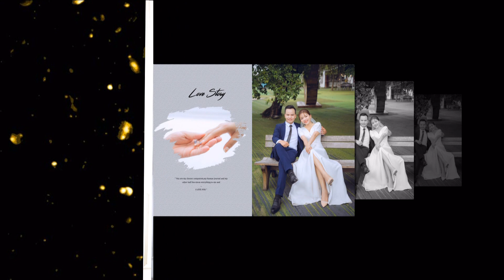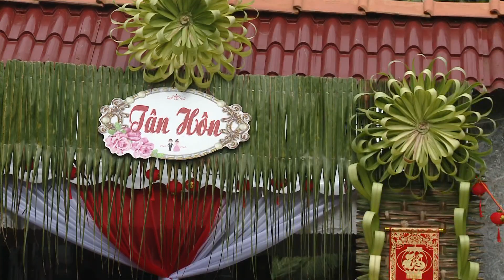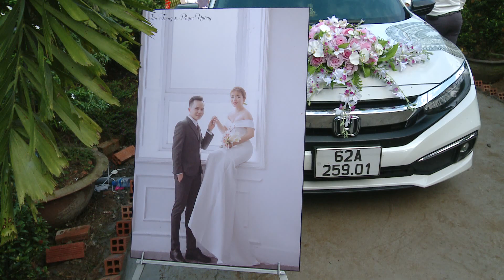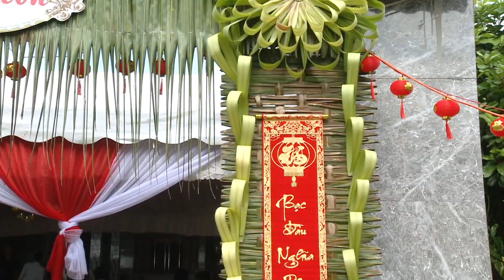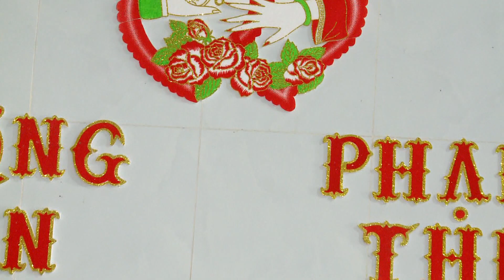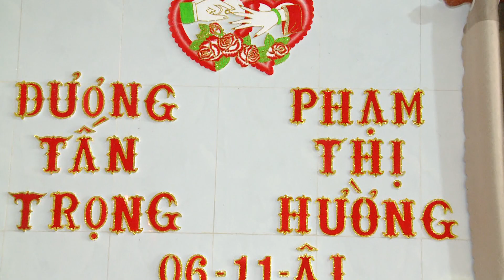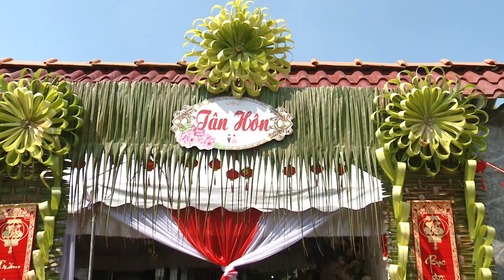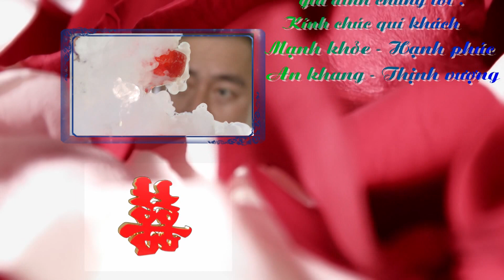HD Tấn Trọng & Phạm Hường ( 29 - 11 - 2022 ) - FHD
LỄ TÂN HÔN
Tấn Trọng & Phạm Hường
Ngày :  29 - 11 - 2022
Nhằm : 06 - 11 - Nhâm Dần